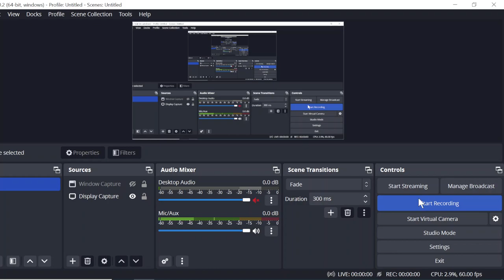Excel file split using macros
I will split one excel file into multiple excel file using macros.
Share me the data and let me know how you want the file.